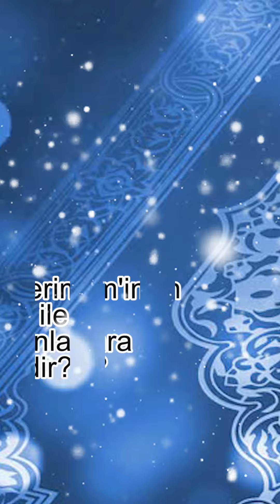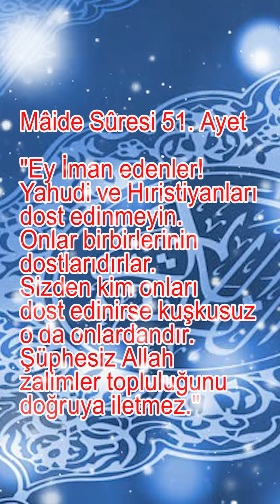Muhammed Ali el Hüseyni kimdir